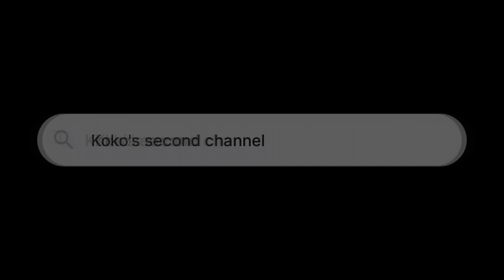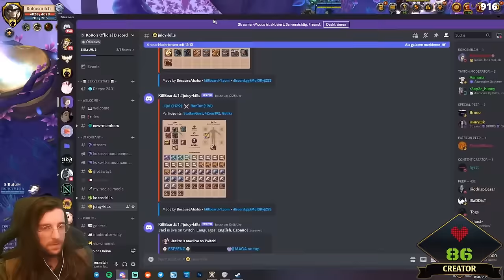i got myself avalonian basilisk for mists || Best Of Nostalgia #72 || Albion Online